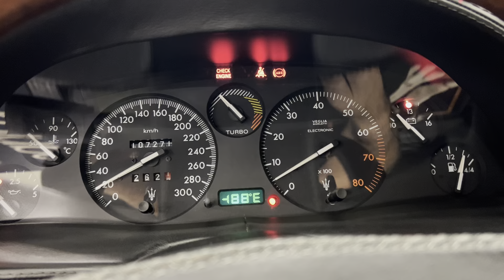SOLD! Maserati Ghibli GT 2.8, beautiful but underrated sportscar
This beautiful Maserati Ghibli GT is forsale .